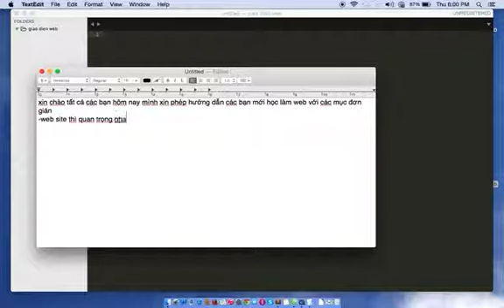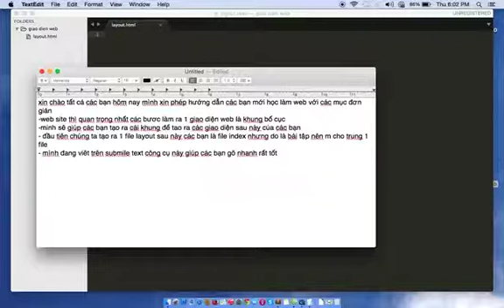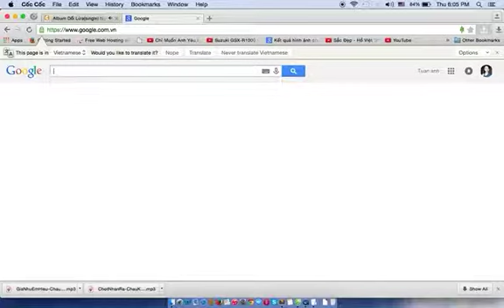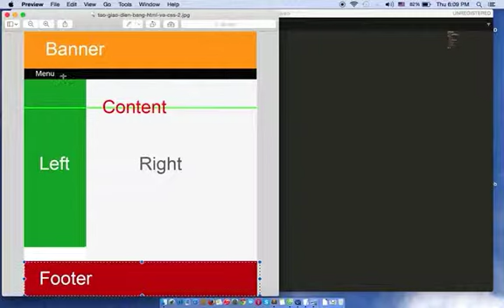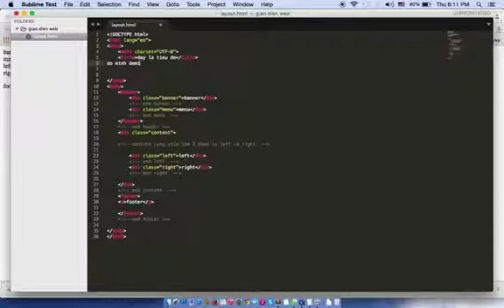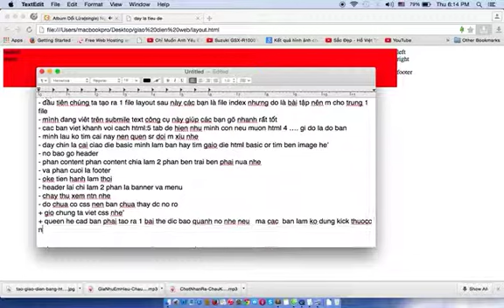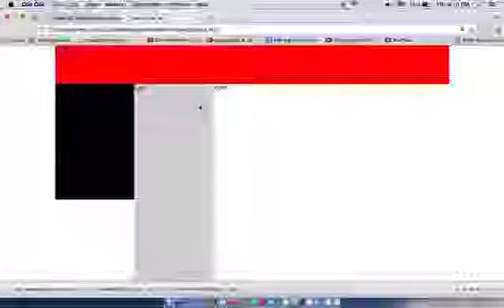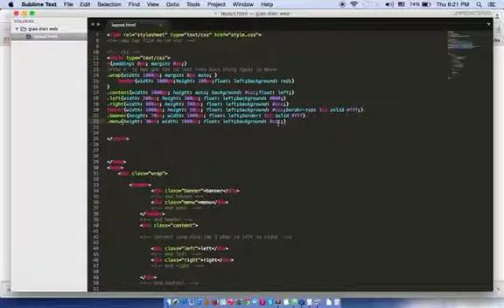huong dan tao layout html basic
Our website gives you on all ages but the song Dj, hose but fun video and photos but glad the operation of the K-pop idol famous singers American Korean England And Many Other countries to page and website, then you are always listen music watch movies find daily information ... Thank you for your participation page